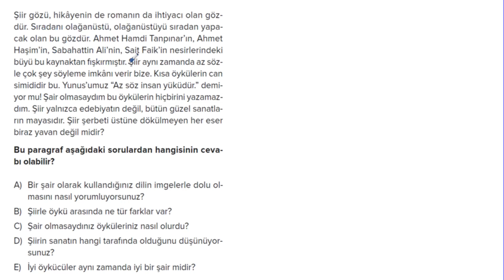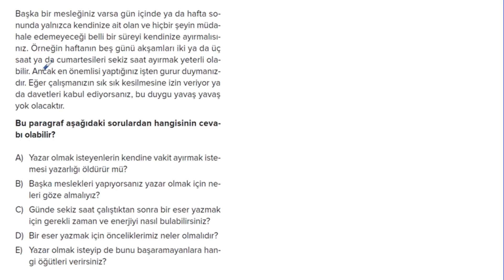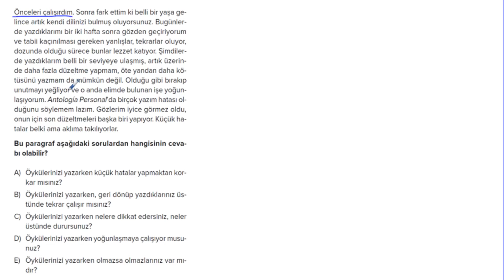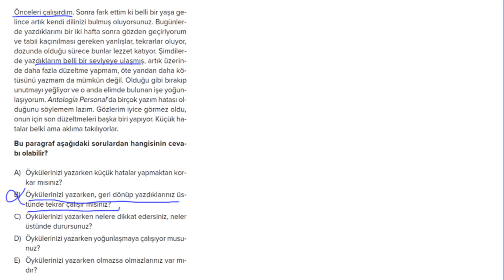POLİMAT YAYINLARI POLİ PARAGRAF SORU BANKASI SAYFA*68